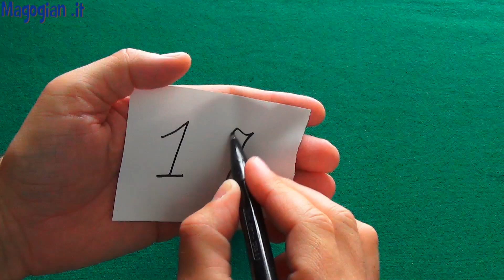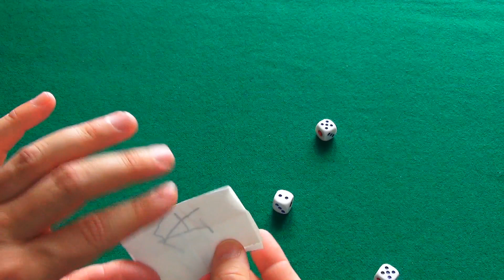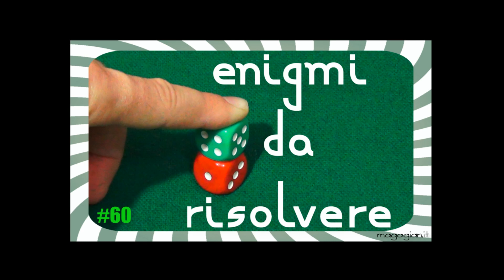Trucco di Magia Matematica con spiegazione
Tutorial trucco di magia facile ma sbalorditivo, sorprendi con questo gioco di prestigio senza le carte, un effetto di mentalismo senza preparazione ma efficace